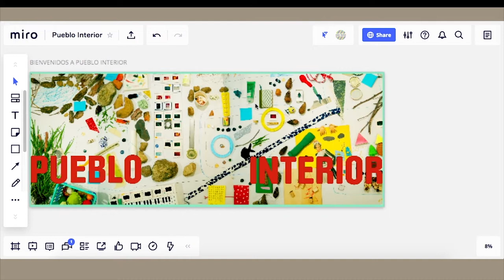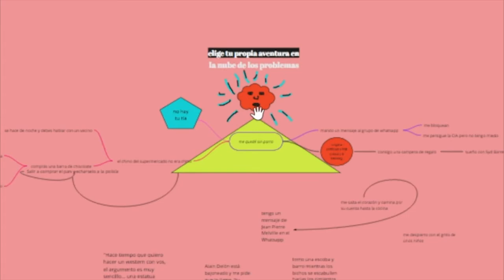PUEBLO INTERIOR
Video Presentación de la versión online del proyecto Pueblo Interior, del colectivo Chico-Trópico. Un espacio para la creación comunitaria del folclore de un pueblo confinado. Una propuesta para construir un imaginario lúdico sobre lo que nos acontece desde el inicio de la pandemia. Dentro de la programación de La Casa Encendida ON
Entren en este link